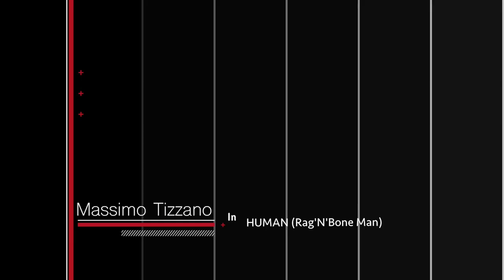Massimo Tizzano - Human (Cover Rag'n'Bone Man)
Voce: Massimo Tizzano
Brano: Human

Cover Rag'N'Bone Man

Tutti i diritti riservati ai proprietari di brano e musica.
BIP Records